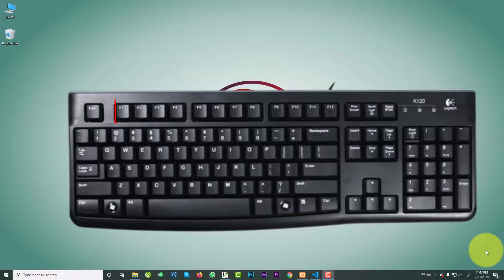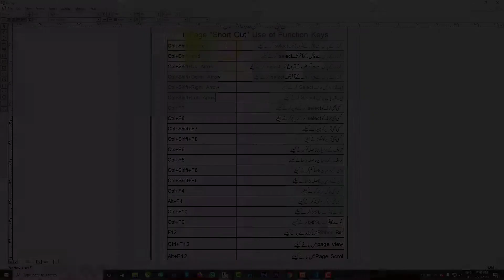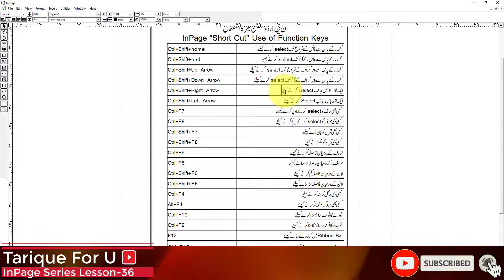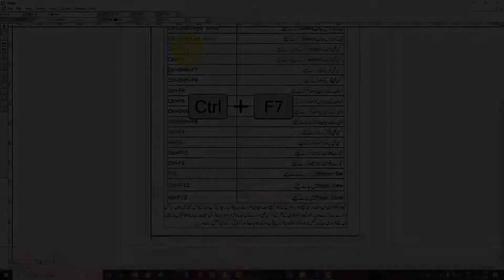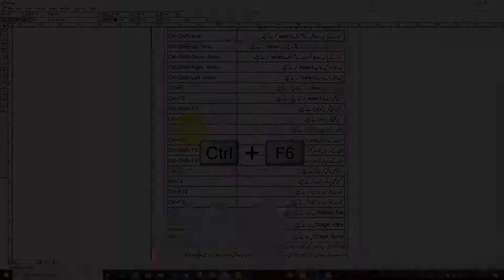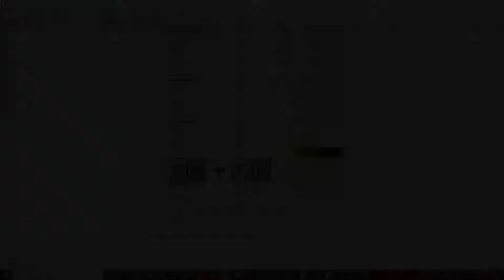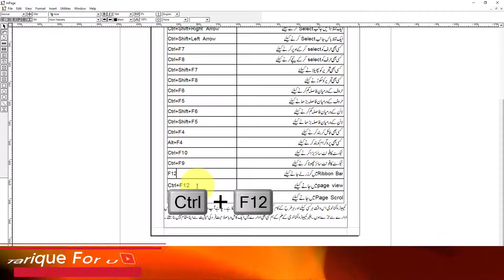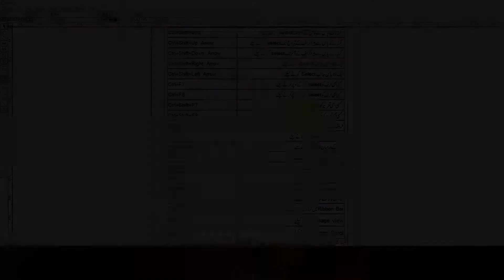InPage Urdu Lesson 36 | How to Use Function Keys in InPage | InPage Short Cut Keys | Part 2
InPage Series a complete explanation & practical video.
Developed by: Tarique Anwar Nadwi.